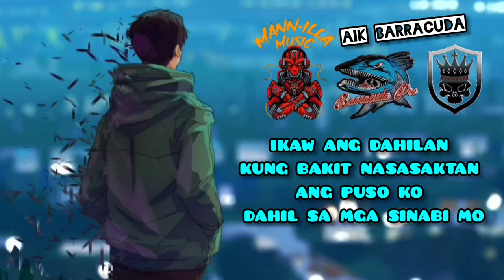Panandalian Lang - Aik Barracuda (Prod By: JGrooves )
Title:  Panandalian lang
Song and written by:  Josh (Aik Barracuda)
Lyric Video By: Rush Emci
Mixed and Mastered by: Aik Barracuda Of ReemaCuda/Mann-Illa Music

-Lyrics

1st Verse:

sa aking pag iisa palagi ko lang na hinahanap hanap ka, mga ngiti mo na nagpasaya nung, mga panahon na lugmok at palaging balisa

hinawi mo ang lungkot at mga luha sa aking mata, pero bakit tila ika'y nagsawa
iniwanan mo ako ngayon na magisa

Chorus:

ikaw ang dahilan kung bakit nasasaktan
ang puso ko dahil sa mga sinabi mo
na hindi mo ako iiwan, at mananatili ka
magpakailan pa man

2nd verse:

Sana sa umpisa palang, iniwasan na ang pagtitig mo, nang di ko natamo yung mga ganitong pakiramdam ko

na bigla nalang nalulungkot at tila wala sa sarili ko, bakit ganto laging tanong kung minahal mo ba talaga ako

at kung totoo ba ang mga yakap mo, nung gabing tayo'y magkatabi at magkapiling
dahil eto ay tila panandalian lang